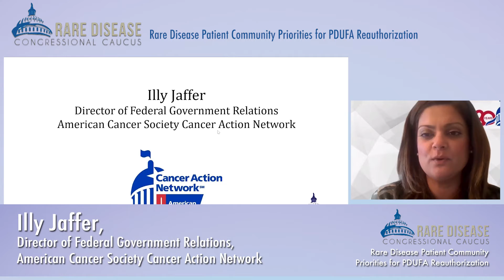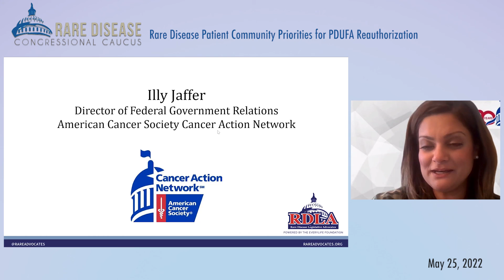Illy Jaffer : Priorities for PDUFA Reauthorization